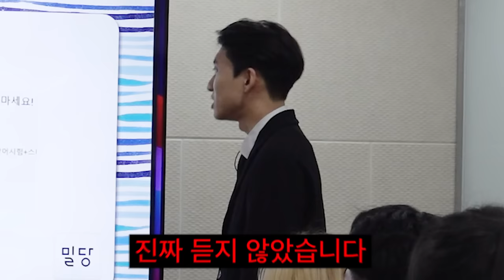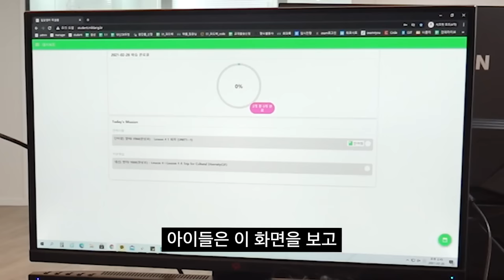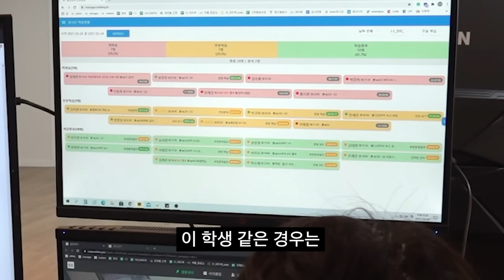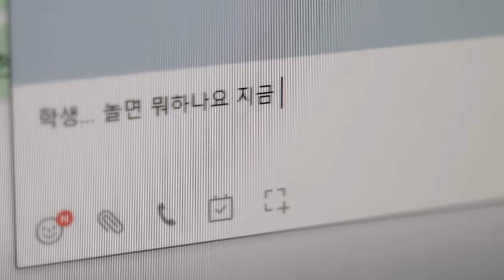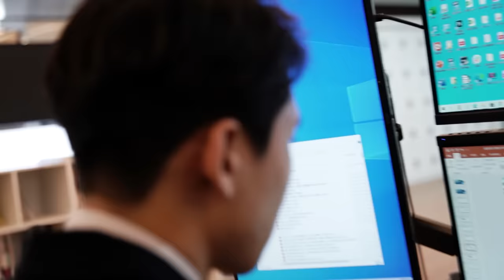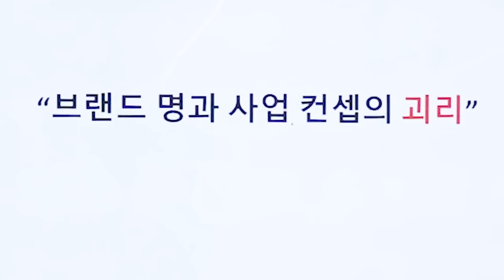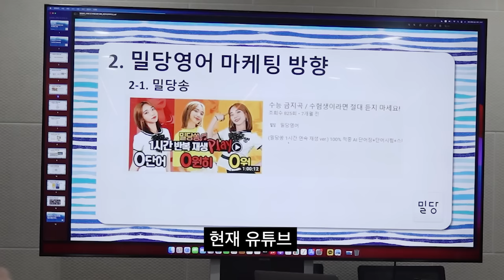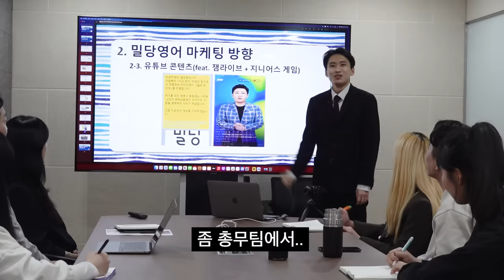유튜버 그만두고 취업하려니 쉽지 않네요..면접 보고 왔습니다 | 미미미생 ep.6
(할인 이벤트 진행중) 숨 쉴 틈 없는 밀착관리 밀당영어로 이제 공부 좀 하자 제발~~~!

채널 문의 ▼
미미미누 인스타그램 ▼